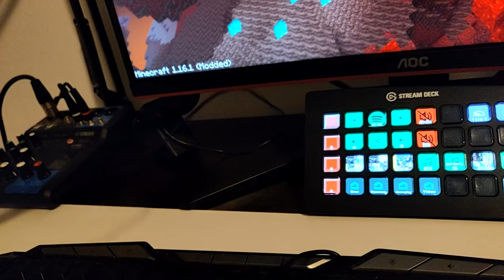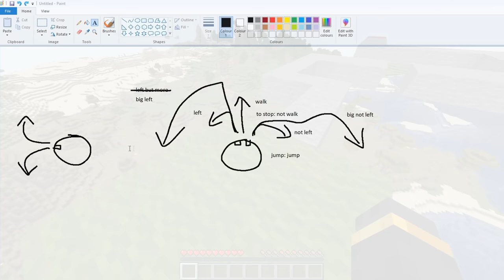So I made my microphone control Minecraft...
I made my microphone control Minecraft. I was unable to use anything other than my microphone, and things got difficult... This was almost impossible...

A6D did a video like this a year ago, so you can check that out as well!

Even though this was really impossible, it was still a lot of fun to do. I had a great time involving my friend Tubbo, and making the video was great. I wonder if it's possible to do a 'Minecraft, but' style video / challenge / competition / difficulty with this. Dream, get in on this buddy.